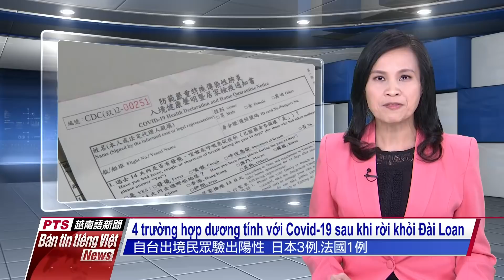20201008 Bản tin tiếng Việt PTS Đài Loan公視越南語新聞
Máy bay Trung Quốc liên tục quấy nhiễu Đài Loan, sáng ngày 7 tháng 10 lại có hai chiếc máy bay Trung Quốc bay quanh vùng trời phía Tây Nam Đài Loan, hơn nữa còn phát sóng đáp trả gọi Đài Loan là khu vực. Trong tháng 10 này Bộ Tư lệnh Hải quân Trung Hoa Dân Quốc sẽ tiến hành tập trận trong 3 ngày ở gần khu vực máy bay Trung Quốc quấy nhiễu.

Mùa lũ năm nay Đài Loan không có bão, khiến  lượng mưa tại các khu trữ nước cũng như các đập chứa nước toàn Đài Loan đạt mức thấp kỷ lục, Tiểu ban đối phó hạn hán thuộc Bộ Kinh tế quyết định, từ ngày 14/10, các khu vực Đào Viên, Tân Trúc, Miêu Lật và Đài Trung bắt đầu giảm áp cấp nước về ban đêm.

Gần đây Đài Loan ngày nào cũng có ca nhiễm mới Covid-19 từ nước ngoài, bên cạnh đó cũng có 4 ca dương tính được phát hiện tại Nhật và Pháp là trở về từ Đài Loan, nhưng kết quả xét nghiệm của những người tiếp xúc với những ca bệnh trên tại Đài Loan đều âm tính, do vậy hiện Đài Loan không có lo ngại về lây nhiễm cộng đồng.